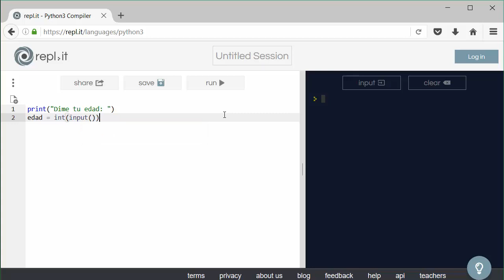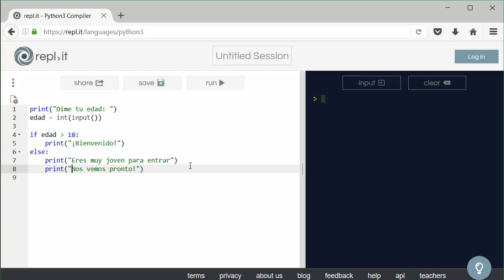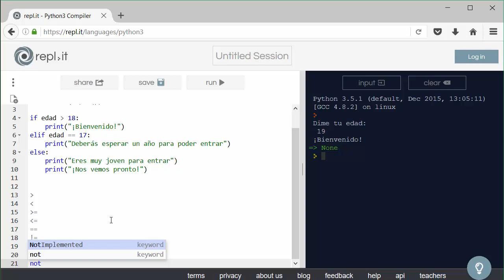[LBR024] - REC2 Condicionales en Python